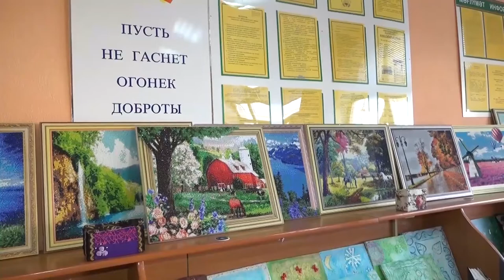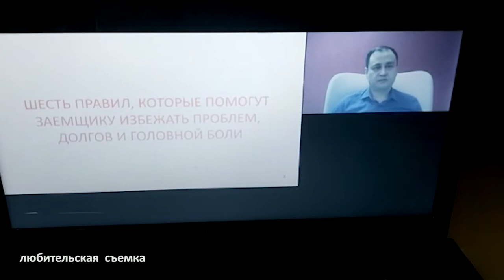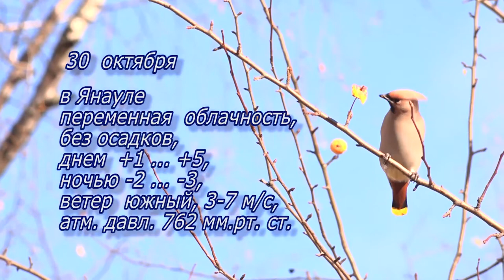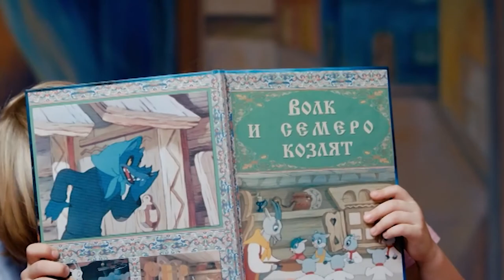Новости от 29 октября 2020 г.Янаул